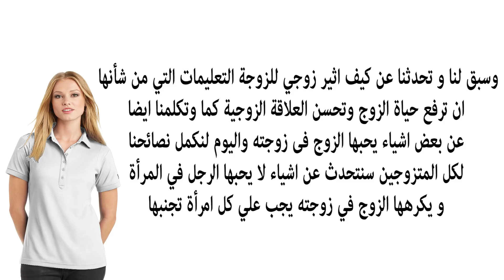ﺍﺷﻴﺎﺀ ﻻ ﻳﺤﺒﻬﺎ ﺍﻟﺮﺟﻞ ﻓﻲ ﺍﻟﻤﺮﺃﺓ ﻭ ﻳﻜﺮﻫﻬﺎ ﺍﻟﺰﻭﺝ ﻓﻲ ﺯﻭﺟﺘﻪ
3 أشياء تفعلها النساء وتظنّ أنها تثير الرجال بينما هي على العكس تماماً
الموسوعة : الثقافية

ربنا تعتقد المرأة أن بعض الاشياء تثير الرجال فتعمد على الاقدام عليها لترى نفسها جذابة فى عين الرجل سواء...

أمور تثير جنون الرجل وتجعله يعشق المرأة إذا فعلتها له !!
OSHA SALAH

تصرفات وسلوكيات بسيطة .. اتبعيها !

الموسوعة : الثقافية

7 أشياء لا يستطيع الرجل مقاومتها في المرأة
هل تعلم

 أشياء تفعلها النساء وتظنّ أنها تثير الرجال بينما هي العكس تماماً
Mouad Tube

141 vuesil y a 9 mois

6 تصرفات عفوية تفعلها المراة يعشقها الرجل وتجذبه لك
العناية بالذات
1- معلومات مهمة ونصائح يجب معرفتها عن ليلة الدخلة...

ﺗﺼﺮﻓﺎﺕ ﻳﺴﺘﻔﺰ ﺍﻟﺮﺟﻞ ﺑﻬﺎ ﺍﻟﻤﺮﺃﺓ ﻷﻧﻪ ﻳﺤﺒﻬﺎ ﺳﺮﺍ. ﺇﻛﺘﺸﻔﻴﻬﺎ معنا.
Vivid Inf
ﺗﺼﺮﻓﺎﺕ ﻳﺴﺘﻔﺰ ﺍﻟﺮﺟﻞ ﺑﻬﺎ ﺍﻟﻤﺮﺃﺓ ﻷﻧﻪ ﻳﺤﺒﻬﺎ ﺳﺮﺍ. ﺇﻛﺘﺸﻔﻴﻬﺎ معنا. قناة Vivid Info شاهد أيضا...
1:59
حركه تثير شهوه الرجل تفعلها معظم النساء وهى حرام شرعا فعلها حتى لزوجها
قناة الحكيم

ﺃﻣﻮﺭ ﻓﻲ ﺍﻟﻤﺮﺃﺓ ﺗﺜﻴﺮ ﺍﻟﺮﺟﻞ ﺑﻌﻴﺪﺍً ﻋﻦ ﺍﻟﺸﻜﻞ ﺍﻟﺨﺎﺭﺟﻲ. إكتشفيها معنا ؟
Vivid Info

ﺃﻣﻮﺭ ﻓﻲ ﺍﻟﻤﺮﺃﺓ ﺗﺜﻴﺮ ﺍﻟﺮﺟﻞ ﺑﻌﻴﺪﺍً ﻋﻦ ﺍﻟﺸﻜﻞ ﺍﻟﺨﺎﺭﺟﻲ. إكتشفيها معنا ؟ قناة Vivid Info شاهد...

حركه تفعلها معظم النساء تثير شهوه الرجل ويحرم على المرأه فعلها حتى امام زوجها ! احذروا منها
شمس المعرفة

ﻟﻠﻤﺮﺃﺓ. ﺑﺎﺳﺘﺨﺪﻣﻚ ﻟﻬﺬﻩ ﺍﻟﺤﺮﻛﺎﺕ ﺳﺘﺄﺳﺮﻱ ﻗﻠﺐ ﺍﻟﺮﺟﻞ ﺍﻟﺬﻱ ﺃﻣﺎﻣﻚ
Vivid Info

ﻟﻠﻤﺮﺃﺓ. ﺑﺎﺳﺘﺨﺪﻣﻚ ﻟﻬﺬﻩ ﺍﻟﺤﺮﻛﺎﺕ ﺳﺘﺄﺳﺮﻱ ﻗﻠﺐ ﺍﻟﺮﺟﻞ ﺍﻟﺬﻱ ﺃﻣﺎﻣﻚ قناة Vivid Info شاهد أيضا...

ﺃﻣﻮﺭ ﻣﻔﺎﺟﺌﺔ ﺗﺠﻌﻞ ﺍﻟﺮﺟﻞ ﻳﻨﺠﺬﺏ ﺇﻟﻰ ﺍﻟﻤﺮﺃﺓ ﺑﺠﻨﻮﻥ
Vivid Info

ﺃﻣﻮﺭ ﻣﻔﺎﺟﺌﺔ ﺗﺠﻌﻞ ﺍﻟﺮﺟﻞ ﻳﻨﺠﺬﺏ ﺇﻟﻰ ﺍﻟﻤﺮﺃﺓ ﺑﺠﻨﻮﻥ قناة Vivid Info شاهد أيضا : ﺍﻟﺤﺐ. ﺇﻛﺘﺸﻔﻲ...

للمرأة .أمور لا تقومين بها لكنها تجذب الرجل بشكل جنوني! الحب
Vivid Info

للمرأة .أمور لا تقومين بها لكنها تجذب الرجل بشكل جنوني! الحب شاهد أيضا : ﺍﻟﺤﺐ. ﺇﻛﺘﺸﻔﻲ ﻟﻤﺎﺫﺍ ﻳﺘﺠﺎﻫ...
4:38
ﺃﻣﻮﺭ ﻓﻲ ﺍﻟﻤﺮﺃﺓ ﺗﺠﺬﺏ ﺍﻟﺮﺟﻞ ﻻ ﺇﺭﺍﺩﻳﺎً ﺑﺪﻭﻥ ﻋﻠﻤﻪ
Vivid Info

ﺃﻣﻮﺭ ﻓﻲ ﺍﻟﻤﺮﺃﺓ ﺗﺠﺬﺏ ﺍﻟﺮﺟﻞ ﻻ ﺇﺭﺍﺩﻳﺎً ﺑﺪﻭﻥ ﻋﻠﻤﻪ قناة Vivid Info شاهد أيضا : ﺍﻟﺤﺐ. ﺇﻛﺘﺸﻔﻲ...

اشياء تثير جنون الرجل وتجعله يعشق المراة لو فعلتها/👒

الرجاء من المشتركين الضغط على ايقونة الجرس التي بجانب ايقونة الاشتراك لكي يصلك كل جديد تحياتي للجميع اختكم...

ﻋﻼﻣﺎﺕ ﺗﺪﻝ ﻋﻠﻰ ﺍﻥ ﺍﻟﺮﺟﻞ ﻳﺨﻔﻲ ﺳﺮًﺍ ﻋﻦ ﺍﻟﻤﺮﺃﺓ
Vivid Info
ﻋﻼﻣﺎﺕ ﺗﺪﻝ ﻋﻠﻰ ﺍﻥ ﺍﻟﺮﺟﻞ ﻳﺨﻔﻲ ﺳﺮًﺍ ﻋﻦ ﺍﻟﻤﺮﺃﺓ شاهد أيضا : ﺍﻟﺤﺐ. ﺇﻛﺘﺸﻔﻲ ﻟﻤﺎﺫﺍ ﻳﺘﺠﺎﻫ...

ﺍﻟﻌﻨﺎﻕ ﺑﻴﻦ ﺍﻟﺮﺟﻞ ﻭ ﺍﻟﻤﺮﺃﺓ ﺃﻫﻢّ ﻣﻦ ﺍﻟﻘﺒﻠﺔ. ﺇﻛﺘﺸﻔﻲ ﻟﻤﺎﺫﺍ ؟
Vivid Info
ﺍﻟﻌﻨﺎﻕ ﺑﻴﻦ ﺍﻟﺮﺟﻞ ﻭ ﺍﻟﻤﺮﺃﺓ ﺃﻫﻢّ ﻣﻦ ﺍﻟﻘﺒﻠﺔ. ﺇﻛﺘﺸﻔﻲ ﻟﻤﺎﺫﺍ ؟ قناة Vivid Info شاهد أيضا : ﺍﻟﺤ...

ﺑﻌﺾ ﺇﺷﺎﺭﺍﺕ ﻟﻐﺔ ﺍﻟﺠﺴﺪ ﺗﻔﻀﺢ ﺇﻋﺠﺎﺏ ﺍﻟﺮﺟﻞ ﺑﺎﻟﻤﺮﺃﺓ. تعرفي عليها
Vivid Info

ﺑﻌﺾ ﺇﺷﺎﺭﺍﺕ ﻟﻐﺔ ﺍﻟﺠﺴﺪ ﺗﻔﻀﺢ ﺇﻋﺠﺎﺏ ﺍﻟﺮﺟﻞ ﺑﺎﻟﻤﺮﺃﺓ. تعرفي عليها قناة Vivid Info شاهد أيضا : ﺍﻟﺤ...

للمرأة. ﺃﻣﻮﺭ ﻳﺘﻤﻨﻰ ﺯﻭﺟﻚ ﻭ ﺍﻟﺮﺟﻞ ﻟﻮ ﺃﻧﻚ ﺗﻌﻠﻤﻴﻨﻬﺎ
Vivid Info

للمرأة. ﺃﻣﻮﺭ ﻳﺘﻤﻨﻰ ﺯﻭﺟﻚ ﻭ ﺍﻟﺮﺟﻞ ﻟﻮ ﺃﻧﻚ ﺗﻌﻠﻤﻴﻨﻬﺎ شاهد أيضا : ﺍﻟﺤﺐ. ﺇﻛﺘﺸﻔﻲ ﻟﻤﺎﺫﺍ ﻳﺘﺠ...

لن تصدقي ما هي الاشياء التي تثير اعجاب الرجل فيك وتعتبر نقطة ضعف له
العناية بالذات

ﺃﻣﻮﺭ ﻻ ﺗﺨﻄﺮ ﺑﺒﺎﻟﻚِ ﻭﻻ ﺗﺘﻨﺒﻬﻴﻦ ﻟﻬﺎ ﻳﻠﺤﻈﻬﺎ ﺍﻟﺮﺟﻞ ﺑﺸﻜﻞ ﻛﺒﻴﺮ!
Vivid Info

ﺃﻣﻮﺭ ﻻ ﺗﺨﻄﺮ ﺑﺒﺎﻟﻚِ ﻭﻻ ﺗﺘﻨﺒﻬﻴﻦ ﻟﻬﺎ ﻳﻠﺤﻈﻬﺎ ﺍﻟﺮﺟﻞ ﺑﺸﻜﻞ ﻛﺒﻴﺮ! ! قناة Vivid Info شاهد أيضا...

للمرأة. ﺍﻛﺸﻔﻲ ﻓﻴﻤﺎ ﻳﻔﻜﺮ ﺍﻟﺮﺟﻞ ﻣﻦ ﺑﺆﺑﺆ ﻋﻴﻨﻪ
Vivid Info

للمرأة. ﺍﻛﺸﻔﻲ ﻓﻴﻤﺎ ﻳﻔﻜﺮ ﺍﻟﺮﺟﻞ ﻣﻦ ﺑﺆﺑﺆ ﻋﻴﻨﻪ قناة Vivid Info شاهد أيضا : ﺍﻟﺤﺐ. ﺇﻛﺘﺸﻔﻲ ﻟﻤﺎﺫﺍ...
ﻣﻼﻣﺢ ﺟﻤﺎﻟﻴﺔ ﺗﻐﺮﻱ ﻭﺗﺠﺬﺏ ﺍﻟﺮﺟﻞ ﻓﻲ ﻭﺟﻪ ﺍﻟﻤﺮﺃﺓ!
Vivid Info
ﻣﻼﻣﺢ ﺟﻤﺎﻟﻴﺔ ﺗﻐﺮﻱ ﻭﺗﺠﺬﺏ ﺍﻟﺮﺟﻞ ﻓﻲ ﻭﺟﻪ ﺍﻟﻤﺮﺃﺓ! شاهد أيضا : ﺍﻟﺤﺐ. ﺇﻛﺘﺸﻔﻲ ﻟﻤﺎﺫﺍ ﻳﺘﺠﺎ...

ﺇﻛﺘﺸﻔﻲ ﻃﺮﻕ ﺇﻣﺴﺎﻙ ﺍﻟﺮﺟﻞ ﻟﻴﺪ ﺍﻟﻤﺮﺃﺓ. ﻭﻣﻌﻨﻰ ﺃﺣﺎﺳﻴﺴﻬﺎ